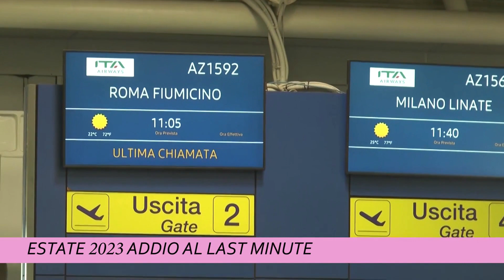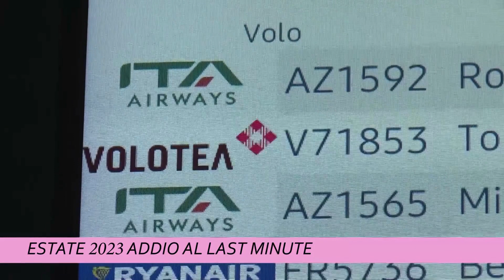TCS MAGAZINE 19 AGOSTO 2023 ORE 1215